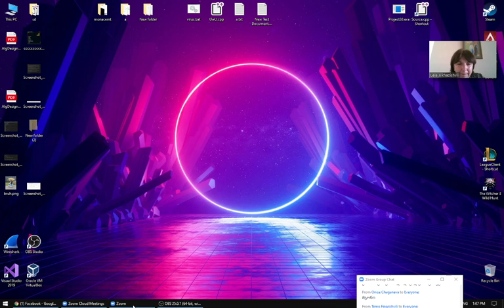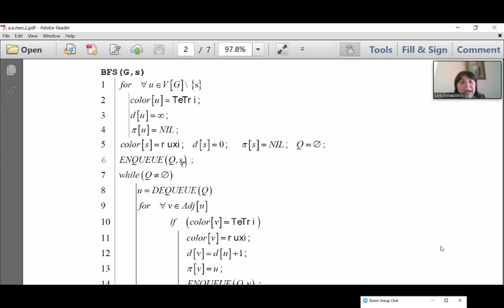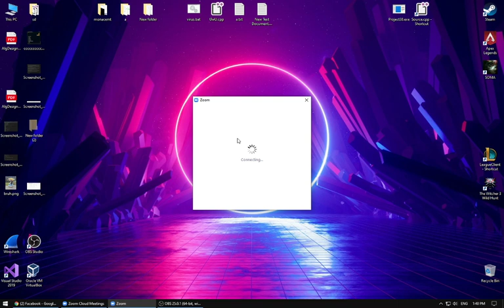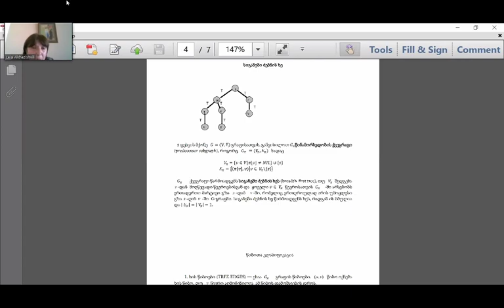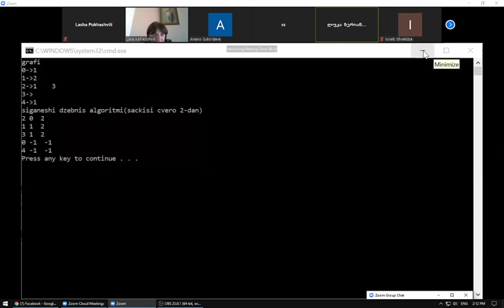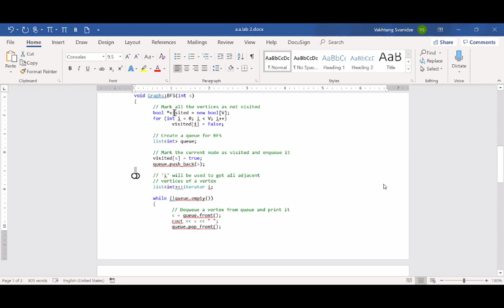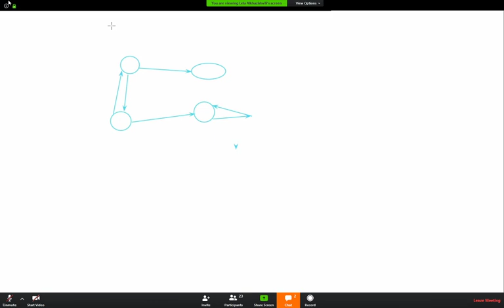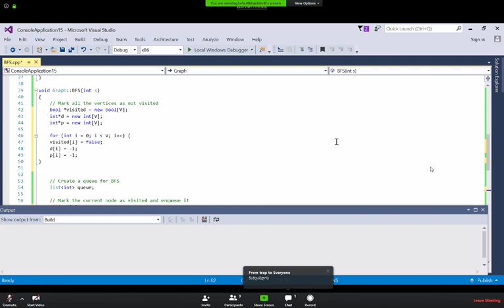Lela Alkhazishvili 1/04/20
prk+lab
gud audio/video quality trust me